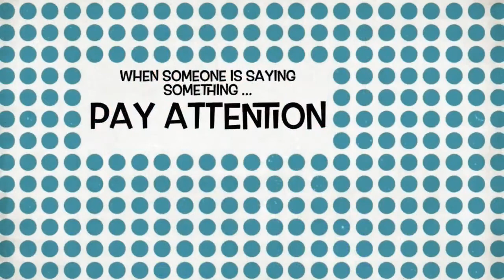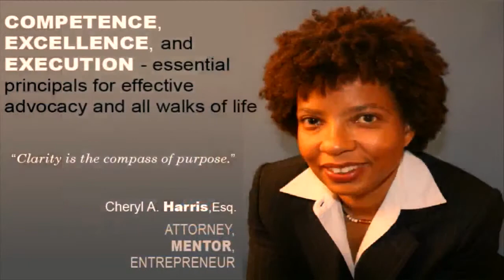Cheryl Harris - CWS Journeys - P1